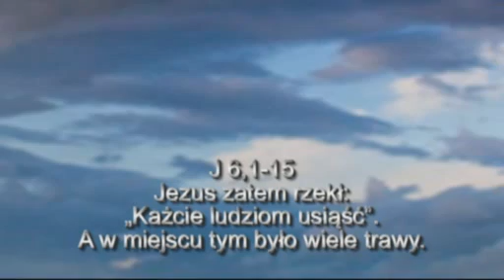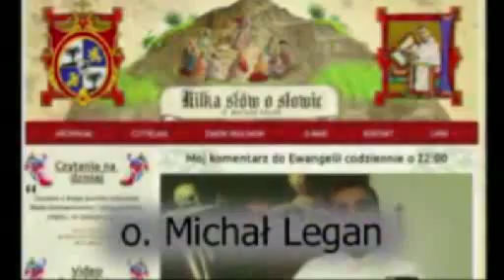Kilka słów o Słowie 29.07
Mój komentarz do Ewangelii na niedzielę,  29  lipca  2012